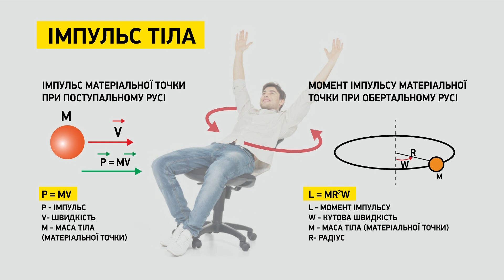ДОСЛІДИ ЦЕ НЕГАЙНО. ЗБЕРЕЖЕННЯ МОМЕНТУ ІМПУЛЬСУ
Багато хто з вас бачив іграшку «колиска Ньютона» — кілька сталевих кульок, підвішених упритул одна до одної. Якщо першу кульку відвести вбік і відпустити, то остання відхилиться приблизно на такий самий кут, на який було відведено першу кульку. При цьому середні кульки залишаються практично нерухомими. Дію цієї іграшки легко пояснити, якщо скористатися законом збереження імпульсу. У поле зору наших експериментаторів-винахідників Сергія та Влада потрапив один iз найважливiших законiв у фiзицi, а його застосування виходить далеко за межi класичної механiки, як i його визначення.

Приєднуйтесь до наших еспериментів у науково-пізнавальному шоу “Досліди це негайно”, повторюйте за нами та викладайте відео про це у фейсбук або інстаграм з хештегом дослідиценегайно​​. Автори найцікавіших відео - отримають призи!